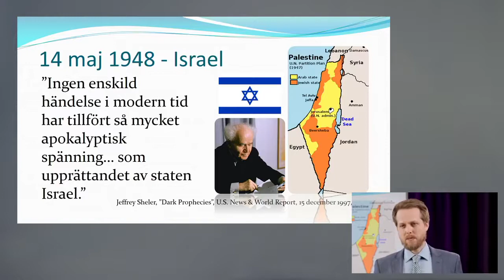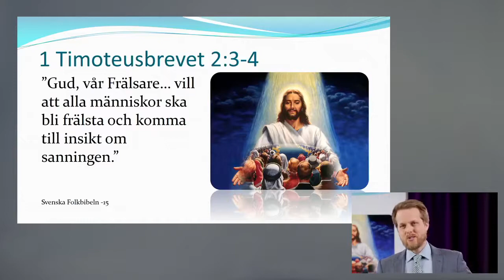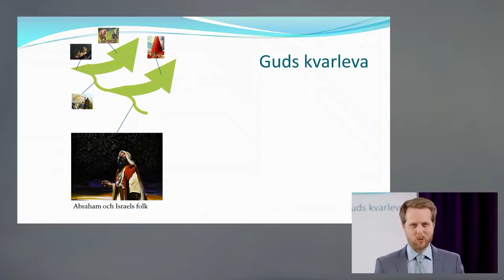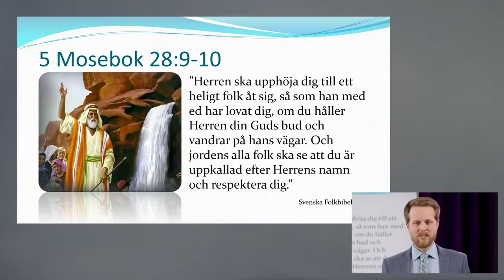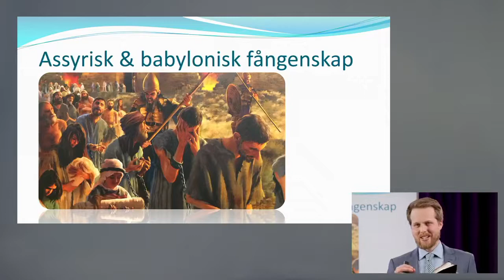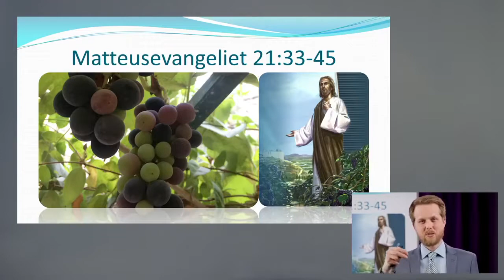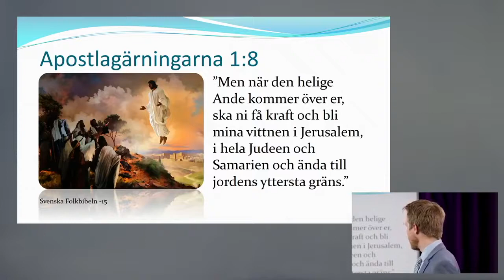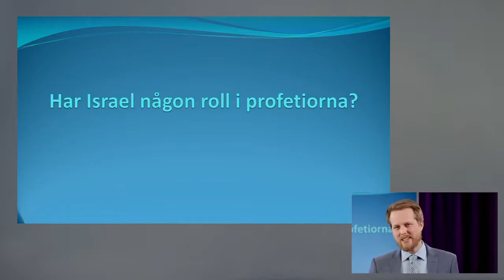Sionism eller ersättningsteologi? (2/4)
1948 utropades Israel som en nation. Det skapade ett stort apokalyptiskt intresse i religiösa kretsar. Vilken roll har Israel i Bibelns profetior? I detta möte utforskar Jonathan spänningarna mellan sionism och ersättningsteologi utifrån ett bibliskt perspektiv.